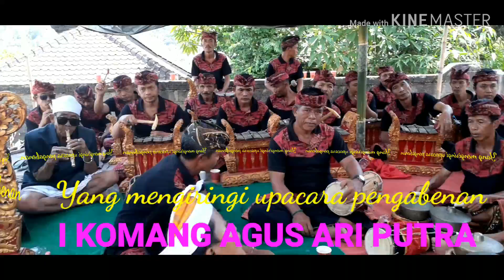Upacara pengabenan I KOMANG AGUS ARI PUTRA 1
Upacara Pengabenan IKOMANG AGUS ARI PUTRA.
Pengabenan ini di laksanakan di Banjar.Sengkiding,Banjar.Aan,Kelungkung
Semoga Arwahmu Diterima Dan menyatu dengan Shanghyang widi wasa